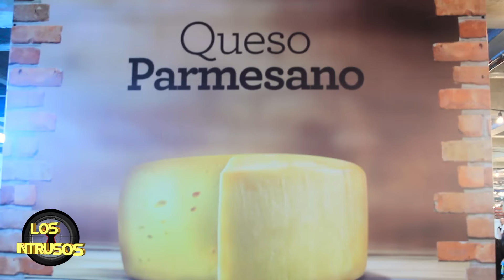Salón del Queso - Medellin - Los Intrusos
El salón del queso se realizó por primera vez en la ciudad de Medellin

cuenta de Instagram de los realizadores

Gracias Totales!!